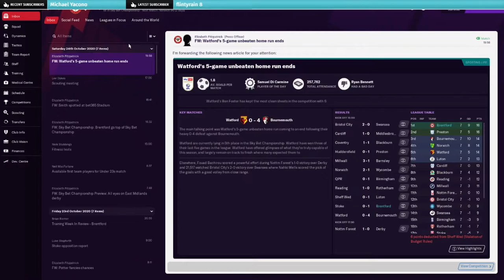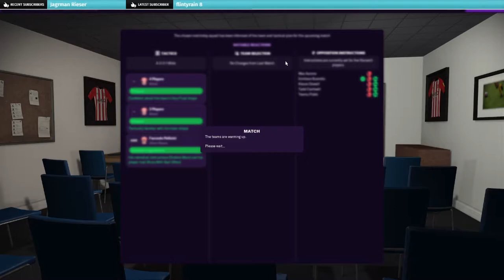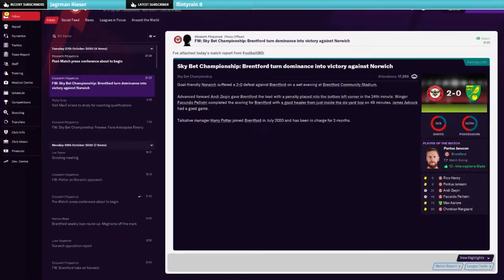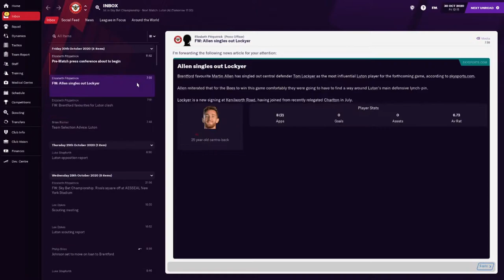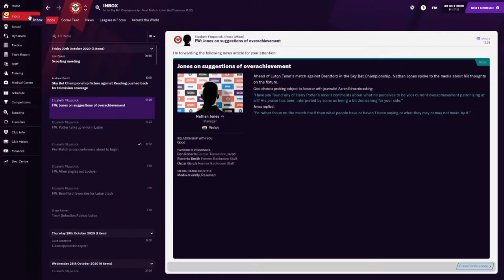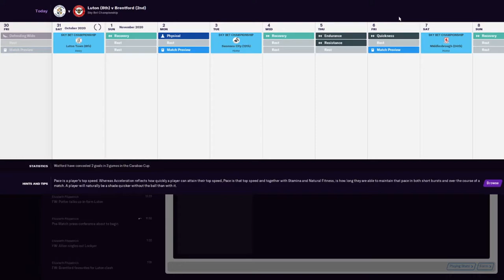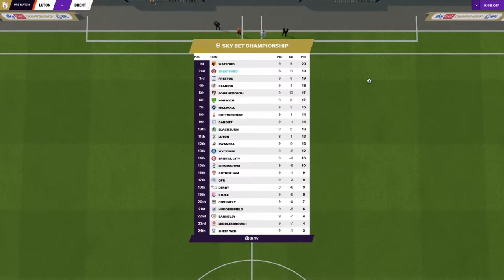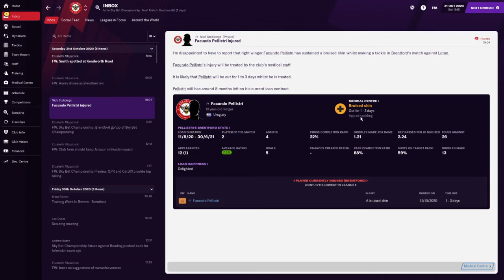FM21 FANTASTIC FACUNDO PELLISTRI!!! THE WONDERBOY STRIKES AGAIN! - FOOTBALL MANAGER 2021 - EP #6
Leave A Like For More Football Manager 2021
Donations are never expected but if feel like u want to help out